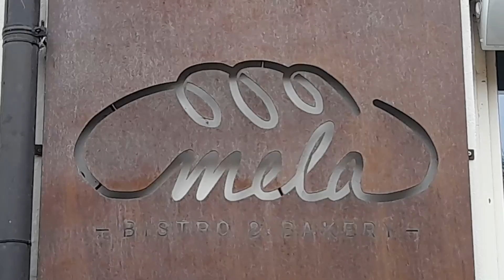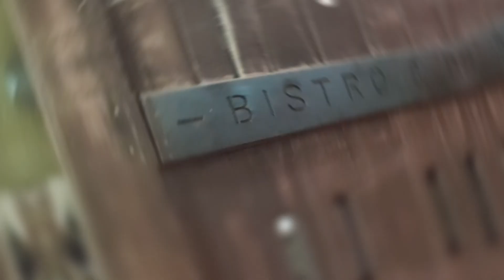Karijere budućnosti - Mela Bistro & Bakery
Što je u Čakovcu novo, funky i inovativno?

To je Mela Bistro & Bakery!

Razgovarali smo sa Zoranom Kolarom koji je ostvario svoju poduzetničku ideju neobičnog bistroa.

Prilog su izradile učenice Nicole Murk, Sara Pokrivač i Rebeka Škvorc iz 4. KŠ, Zoja Pintarić iz 2. UR i Josipa Jarni iz 2. K te učenik Leo Sovar iz 2. HT1 pod mentorstvom profesorice Ive Novak.

Izrada videa završni je zadatak dvodnevne edukacije "Karijere budućnosti" u sklopu projekta FoodEducators.